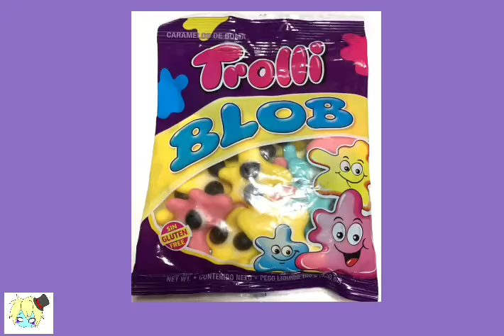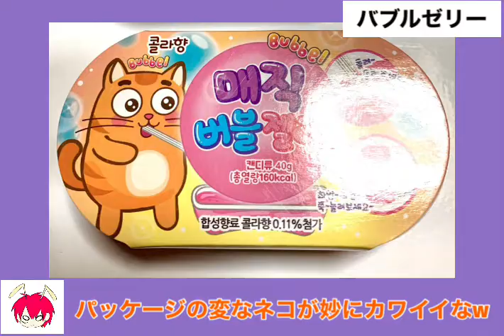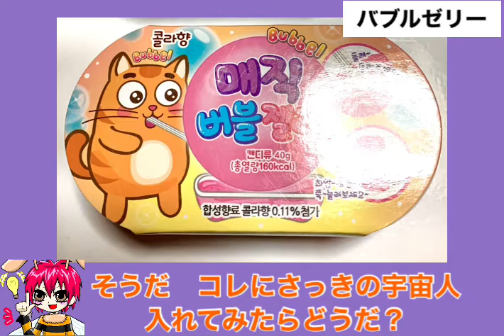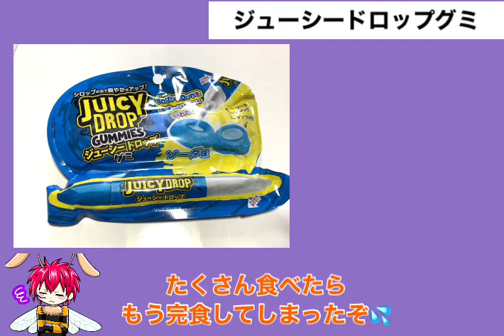宇宙人グミ、バブルゼリー、他 外国の面白いお菓子を食べよう パート7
【CMLチャンネル（きゃめるチャンネル）】

作ったり遊んだりをコンセプトに　不定期で動画を配信しています

没企画や本編の続編などを紹介する番外編、
イラスト系の動画を紹介するアート劇場も　気まぐれにアップしますので
こちらもどうぞよろしくお願いいたします

動画制作　滝エレ

音声　ゆっくり棒読みトーク様
【ライセンスID AQALCNTUS13122113】

・きゃめるちゃんねる　ホームページ(イラストオーダーはこちらから）

・オンラインのネットショップ（ジャッシュくんグッズあり）